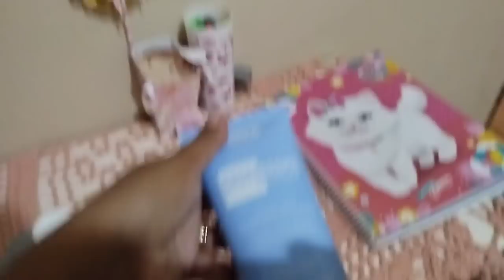Voltei pro Canal / agora nossa casa está completa 😍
Olá meninas, obrigada por ter assistido o vídeo até o final. Deus abençoe a vida de vocês 🙏 logo a baixo está o link dos produtos que usei com desconto pra vocês 😍